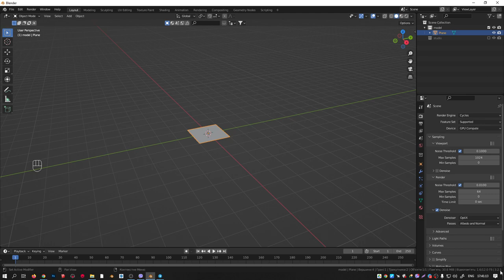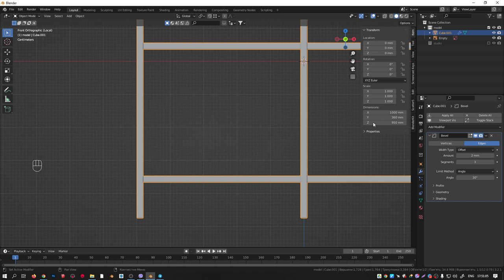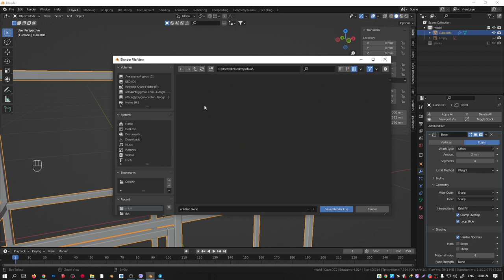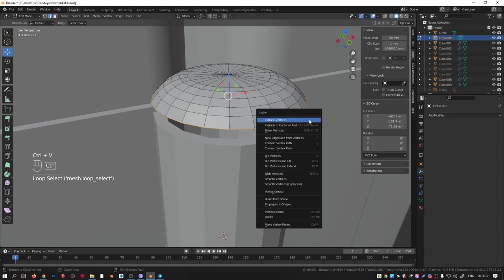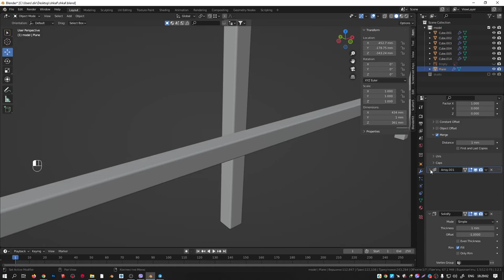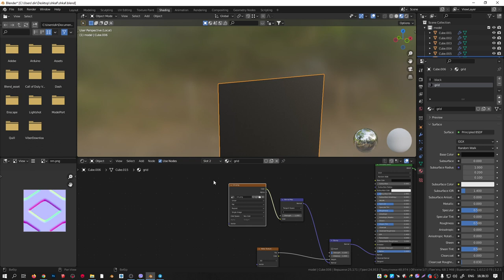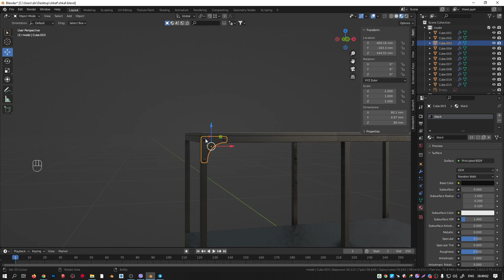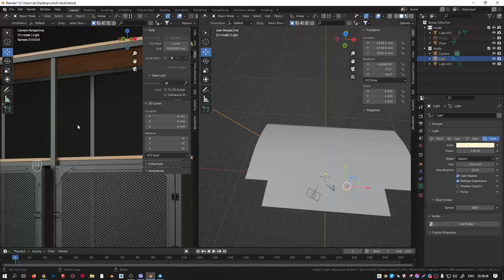Моделирование и текстурирование шкафа IKEA FJÄLLBO ФЙЕЛЛЬБУ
В этом уроке мы снова по моделим в Blender, затекстурируем шкаф и упростим сетку.

Моно: 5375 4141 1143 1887
Приват: 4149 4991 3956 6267
BTC: bc1q7ckgulhq65hnh7uv08ssvseugtxn29a2rs63yu
ETH: 0x372C949F34e8B4841D33AAE486d5C4eeF3d8720f
USDT: 0x372C949F34e8B4841D33AAE486d5C4eeF3d8720f